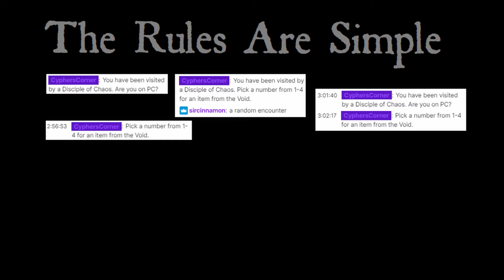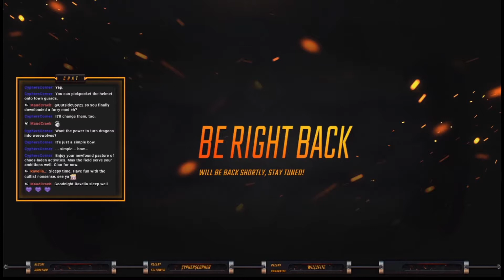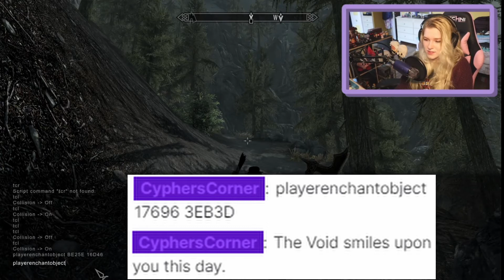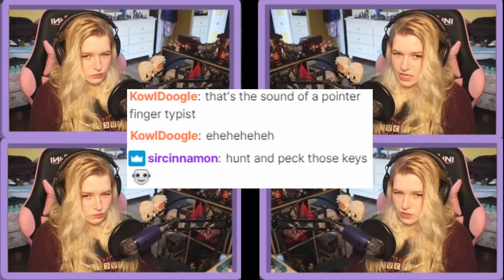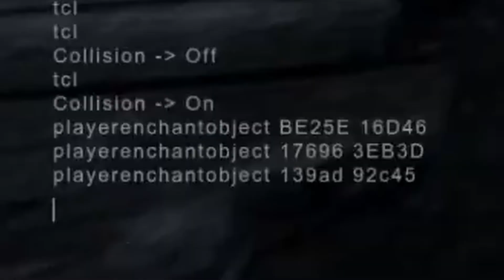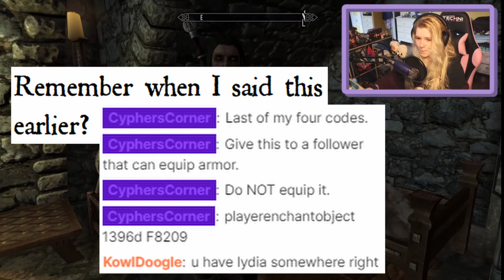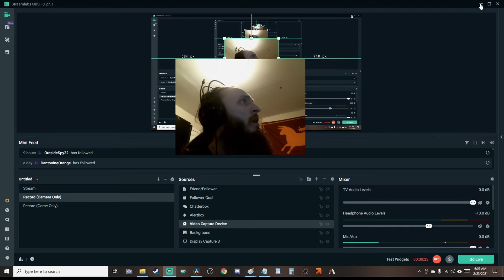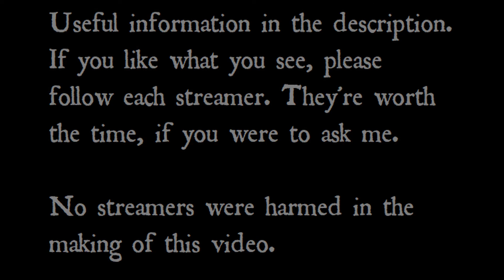Journey of the Void - Episode 1: "Arrival of the Disciple"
Under the cover of night, a lone Voidling took a trip to Twitch.tv to see what it could corrupt. In this video, you'll find several curious mortals that have tasted dark knowledge. In time, they may realize what they have done.

Found below are links to streams and streamers, particularly the streams sourced for our fun (in order of appearance), as well as various media credits and the console commands used during our time together. Lastly, if you'd like to follow me when I go on another journey, you can find my channel

-Streamer Streams-

I didn't include all of the Archetyppe's video, so here's a link to his YouTube upload

I HIGHLY suggest each of these streamers. They're fun, seemingly bright, and they interact with chat. Don't sleep on these streamers!

-Dark Knowledge-

1. playerenchantobject BE25E 16D46 The Wind Reaver
2. playerenchantobject 17696 3EB3D The Special Hat
3. playerenchantobject 1396d F8209 The Cursed Helmet
4. playerenchantobject 139ad 92C45 The Lycanbow
5. COMING SOON

Adding more as I grow. Everything's a process, don't you know?

Lastly, I used a few pictures several times, as well as voice clips.

Yeah.

-Thumbnail-